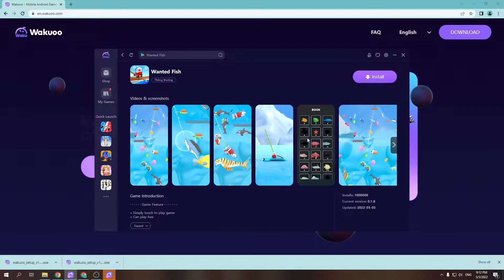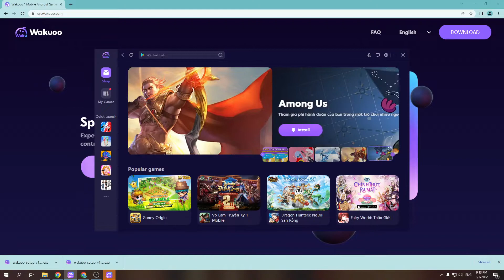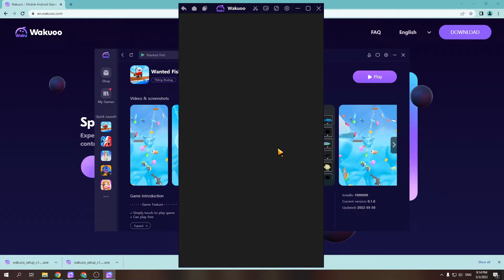Cách tải Wanted Fish trên PC, Máy tính - Cách tải cho Laptop Windows mượt nhất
Link tải nè 😘 - Wanted Fish PC CHO Máy tính Windows/ Laptop. Nó là một ứng dụng rất thú vị, bạn có thể khám phá nó ngay bây giờ

0:00 giới thiệu Wanted Fish PC
0:18 hướng dẫn
1:09 cách tải phần mềm giả lập
1:15 cài đặt Phần mềm
1:37 bắt đầu sử dụng
2:03 đăng nhập Tài khoản Google
2:08 mở CH Play Store
2:03 tải apps xxx cho Máy tính
2:25 mở xxx cho Windows
3:02 Trải nghiệm ứng dụng Wanted Fish trên PC